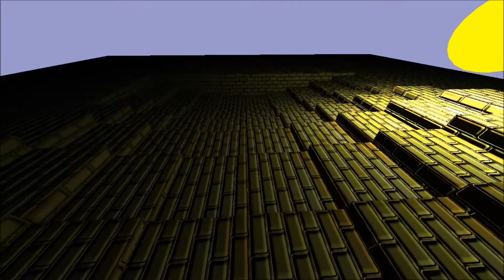OpenGL Normal Mapping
It's a kind of subtle effect, I honestly think it works better with a texture that it wasn't made for (eg the minecraft grass). If you're having a hard time seeing the difference, pay attention to the edges of the bricks